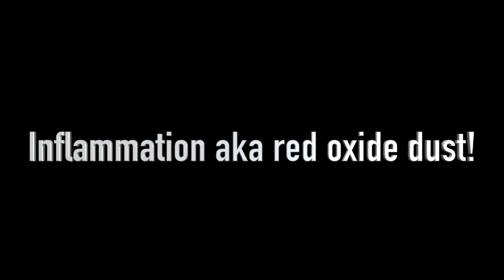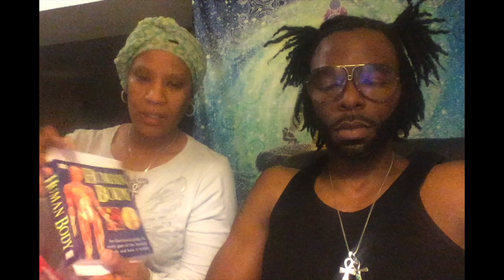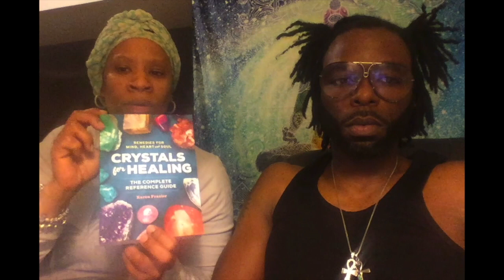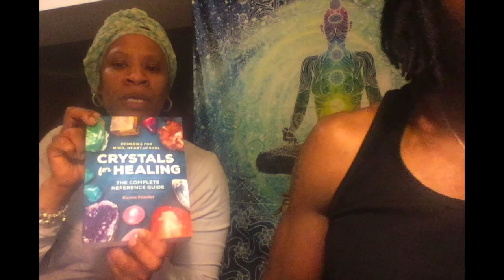Chem Lung aka Red iron oxide dust!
This video is about Chem Lung aka Red iron oxide dust!